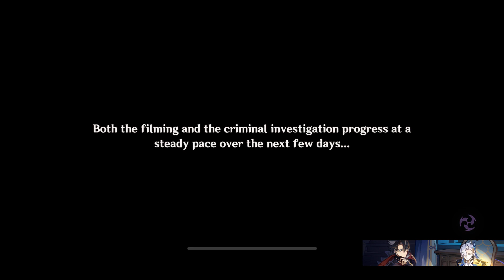[KR / EN sub ] Roses and Muskets Event Walkthrough Full Day 3 | Genshin Impact 4.3 Korean Voice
Fontaine Film Festival Roses and Muskets Event Walkthrough Act III | Genshin Impact 4.3 Korean Dub with English subtitle

KR CV
Chiori - Lee Da Eun
Furina - Kim Ha Young
Yoimiya - Park Shin Hee
Ayaka - Lee Yoo Ri
Ayato - Jang Min Hyeok
Chevreuse - Chae Min Ji
Paimon - Kim Ga Ryeong
Aether - Lee Kyeong Tae
Xavier - Lee Gyu Chang

Apologise for low quality it’s from my mobile twitch livestream